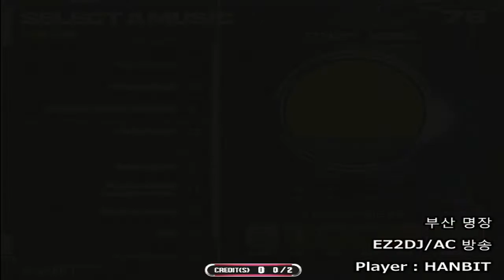[EZ2AC/TURNTABLE] Purity Dream HD(14)